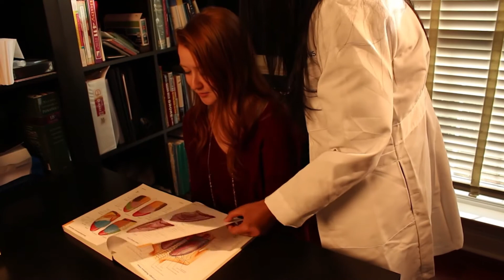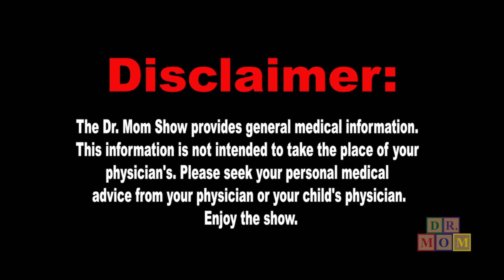The Dr. Mom Show | "PostPartum Can Happen To Dads Too!"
The Dr. Mom Show is a medical informational program. Dr. Musielak is triple-boarded in internal medicine, pediatrics and obesity medicine. She enjoys teaching others about medical topics. Please seek all medical advice from your own physician.

Join Dr. Dee on this episode as she talks about a very important topic - postpartum depression; not in moms, but in dads! There can be a stigma to mental health. However, during the pandemic, depression has been on the rise so it is very important to educate individuals.  Check out this episode as Dr. Dee talks about signs and symptoms, reasons and potential treatment options for postpartum depression in dads.

for some freebies

Don't forget to check out The Dr. Mom Show Podcast also!!